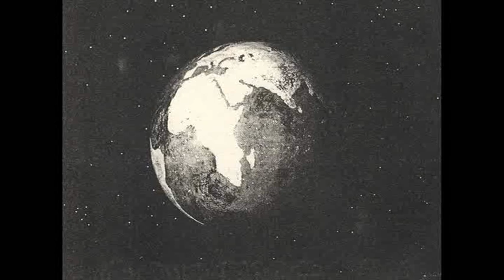Cry Freedom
The original motion picture soundtrack for Cry Freedom was released by MCA Records on October 25, 1990.[6] It features songs composed by veteran musicians George Fenton, Jonas Gwangwa and Thuli Dumakude among others. Jonathan Bates edited the film's music.[7]